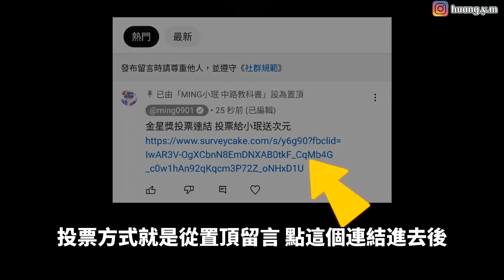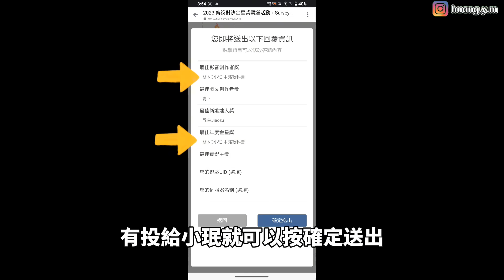【小珉】台服即將上市的10個造型 次元突破愛里來了 七週年造型一覽 芽芽超可愛 令月終於出造型了 薇菈雙生聯動？